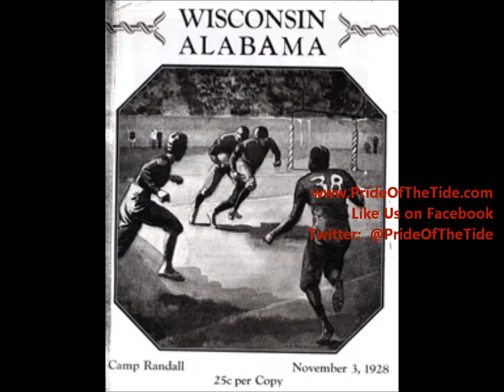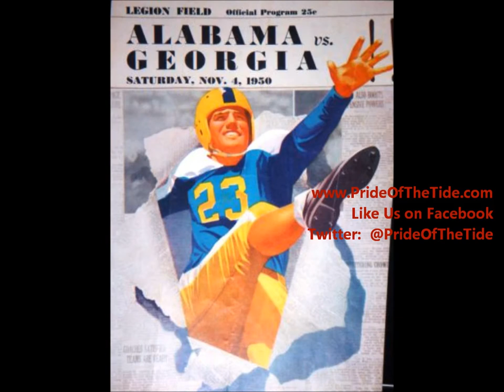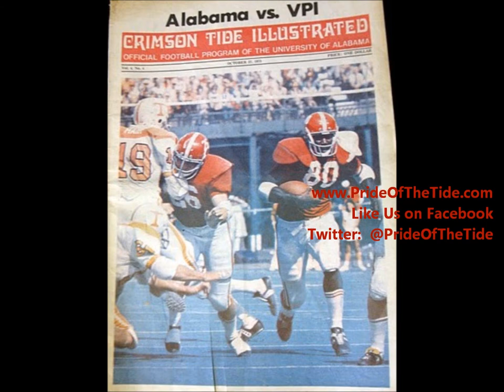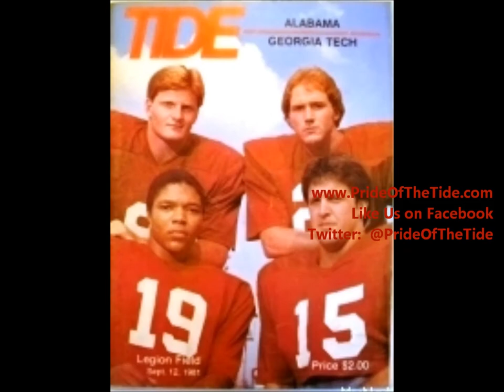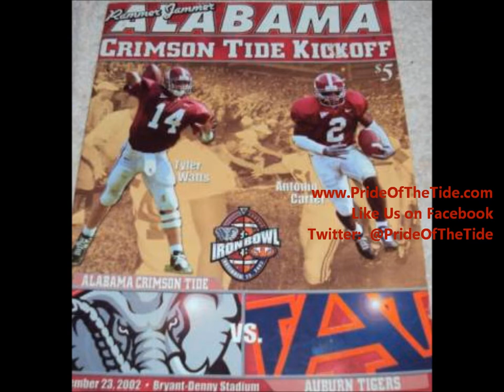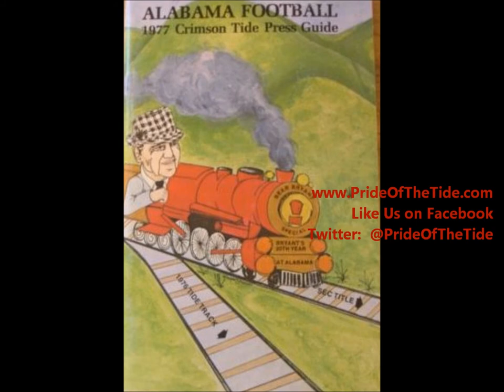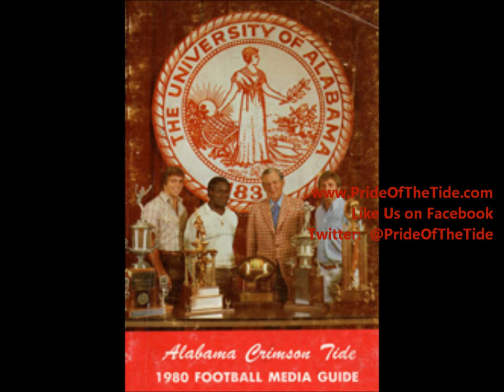ALABAMA CRIMSON TIDE FOOTBALL PROGRAMS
PrideOfTheTide.com wants to dedicate this video to all its loyal fans.  Here are 500+ program and media guide covers from 1892 to the present.. enjoy!